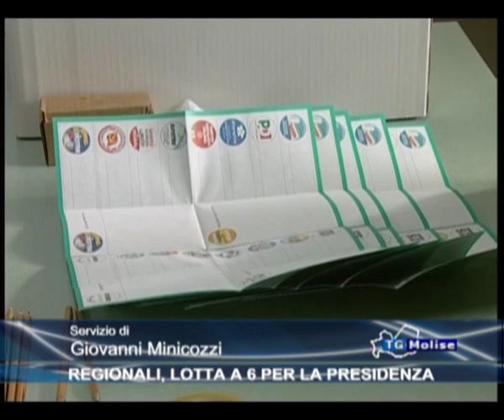Regionali, lotta a 6 per la presidenza